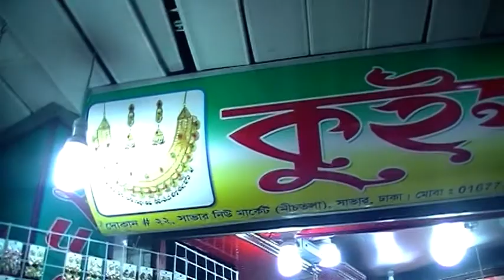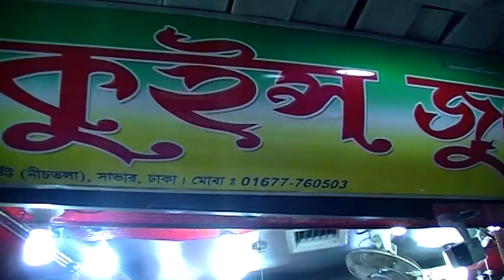দেখুন, ১৫০ - ৩০০ টাকায় ডিজাইনার Diamond Cut আংটির কালেকশন ।। Diamond Cut Ring Collection.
Shop Name: Queen's Cosmetics Corner.

Shop Address: Savar New Market, Shop No #22 ( Ground Floor )
                           Savar, Dhaka-1340.

Konock Chowdhury